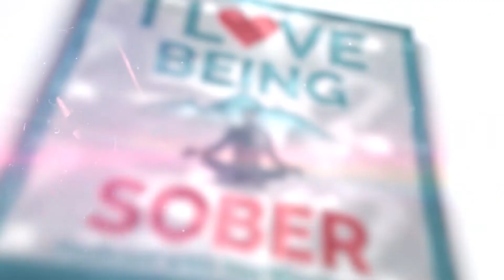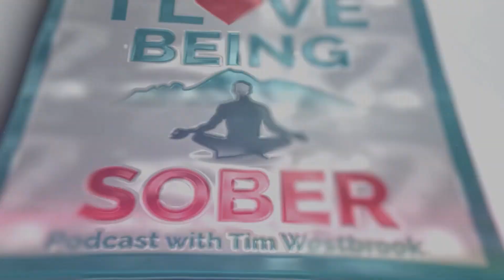Is Sobriety Boring? What I Do to Have Fun Sober & Stay Busy!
People who are trying to stay sober don't stay sober. It's not all doom and gloom. Sobriety can also be fun. You've chosen to be sober because you want to be a better and happier person. Look at the bright side of things, learn new hobbies, and connect with healthier people. These are all the things sober lifestyle coach Courtney Andersen does with her clients. Courtney is a lifestyle coach and the host of her podcast, Sober Vibes. Join your host, Tim Westbrook as he talks to Courtney Andersen about having fun in sobriety. Learn how Courtney transformed herself, from alcoholic to life coach. Listen to what she does to enjoy life being sober. Also, learn why safe sober sex is key to all good relationships.

This media is supported by Camelback Recovery

Visit CamelbackRecovery.com to find more information regarding Luxury Sober Living Homes and Recovery Coaching Specialists.